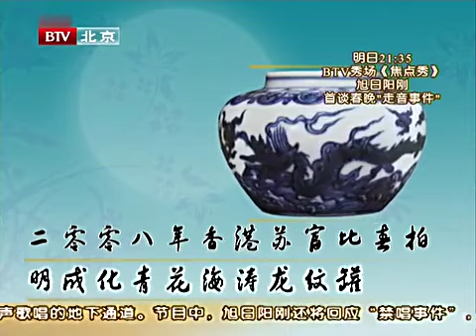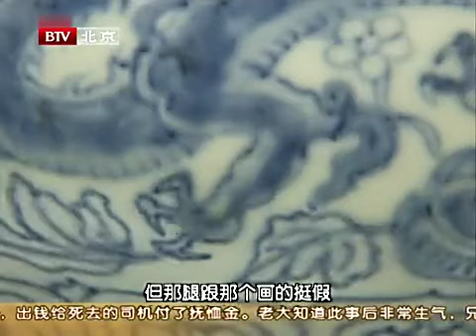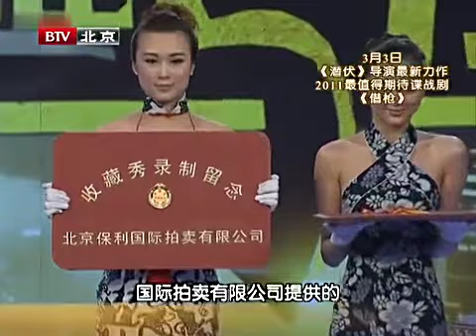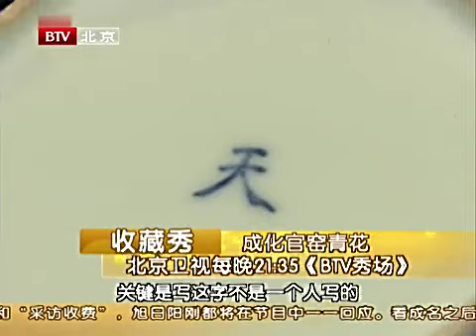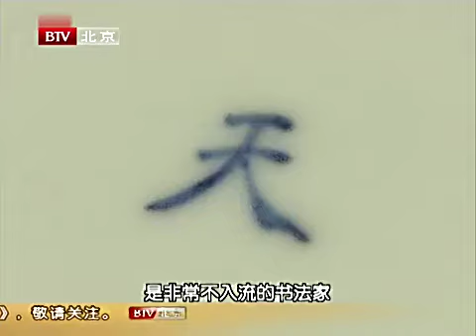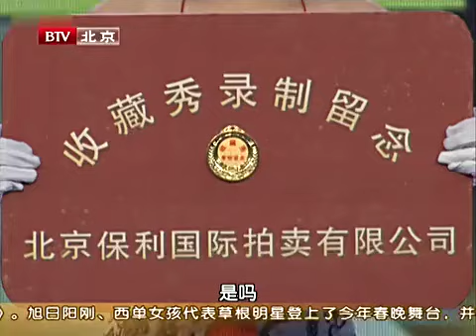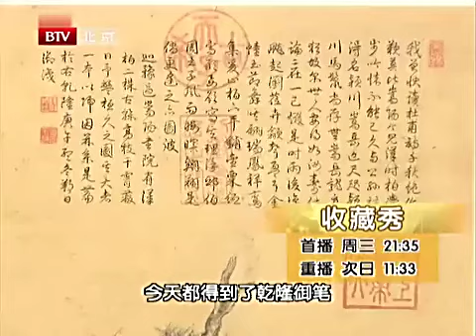正宗皇室传人！大爷带传家宝大罐子报价660万，专家从业30年只见过4个，全场震惊！【天下收藏】